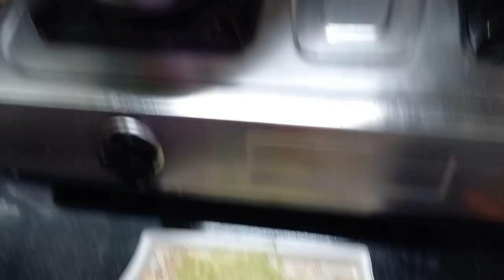Vart vali Thali/Anu ki Rasoi